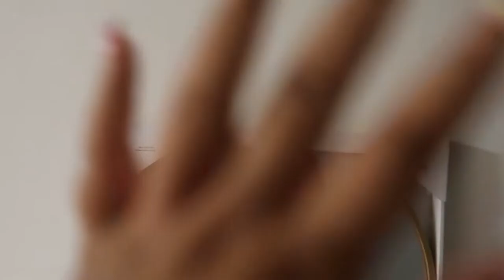DAYS IN MY LIFE! NEW COUCH (finally), getting my life together & stuff | Jessica Noelle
Hi! I'm Jessica Noelle. I upload beauty, fashion, lifestyle, food, hair videos and more! Hope you enjoyed ♥